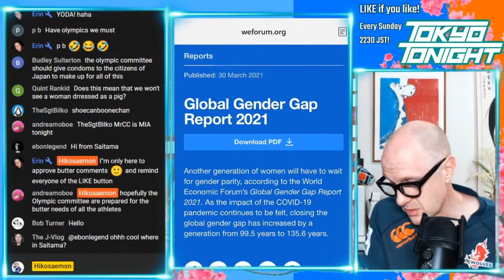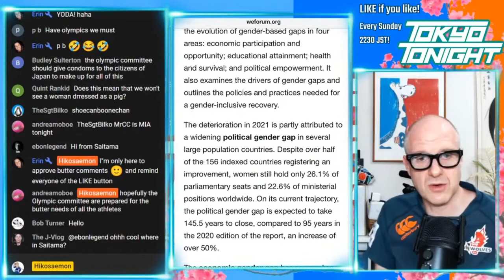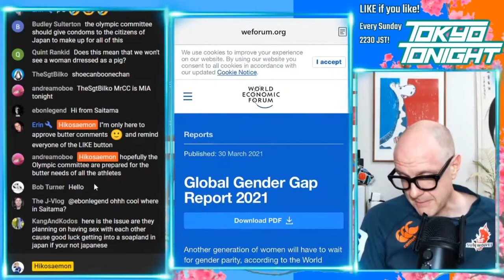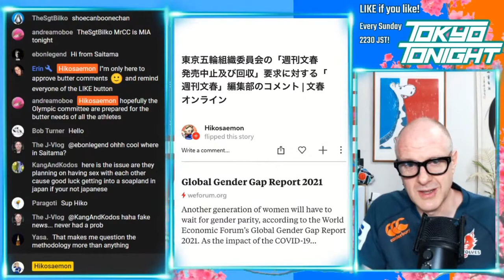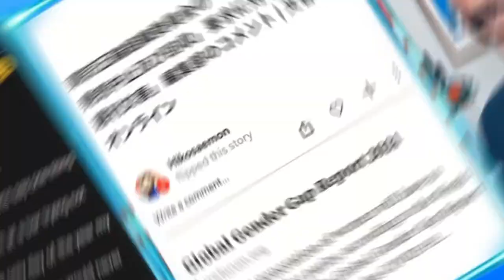Tokyo Tonight! Japan Lags in Global Gender Equality Statistics for 2021